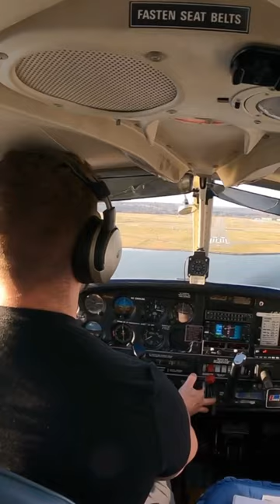Cross Country Solo to KGON